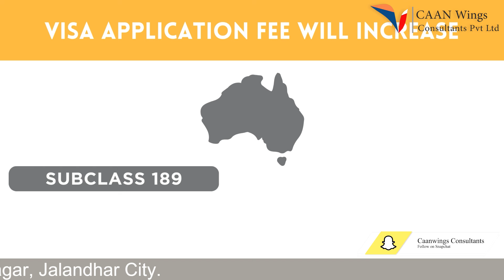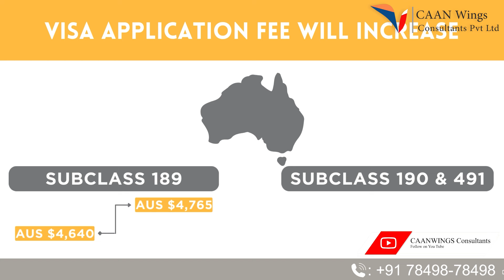Changes to Skilled Migration from 1 July.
"CAAN Wings Consultants Pvt Ltd"
- Immigration
- Study Abroad
- IELTS/PTE​
For Free Eligibility Evaluation by
"CAAN Wings" Send your CV to
Address:
Jalandhar:  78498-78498 : 329,New Jawahar Nagar, Jalandhar, Punjab

Help Line No.

License No.301/MC-1/MA